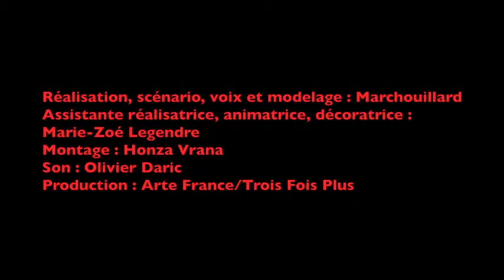Festival international de Cannes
Film d'animation sur le festival de Cannes avec Jean-Luc Godard, Brigitte Bardot, Quentin Tarantino.